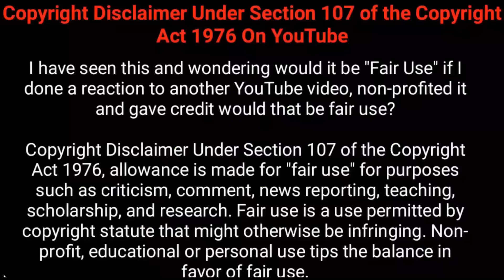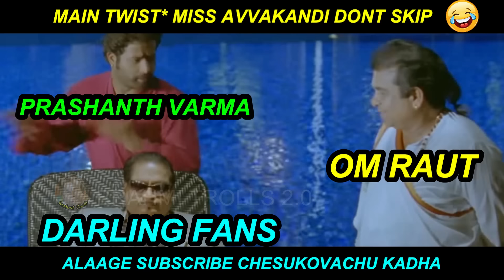Hanuman Latest Trolls 🤣 Hanuman Latest Video NEW TELUGU TROLLS